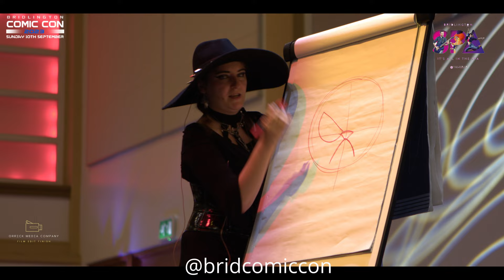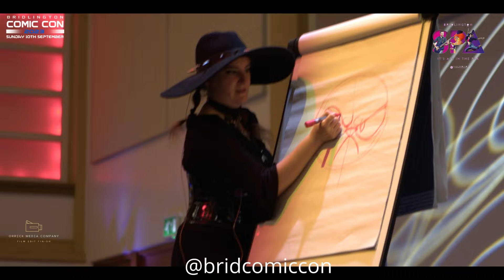Bridlington Comic con 2023 the talks Caroline Munro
double interview from the  Bridlington Comic 2023  ,  stay to the end see Abby Stabby doing her art workshop .

Camera:; Nathan Holman
Audio/mics: Nathan Holman

Please note had some audio issues on these talks , ie the levels